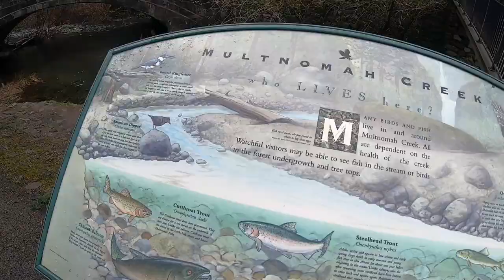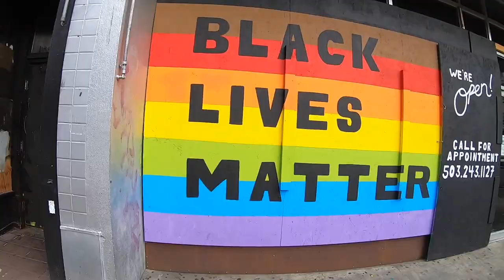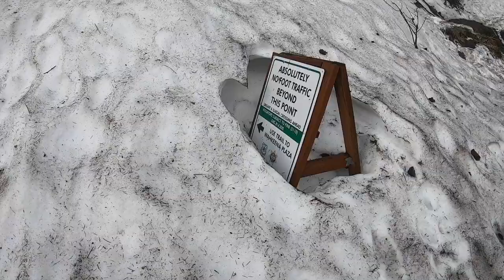Oregon Getaway for Carmen's 40th. Masaya siya!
Carmen decided to celebrate her 40th birthday in Oregon to chase waterfalls,  eat at maulanan.